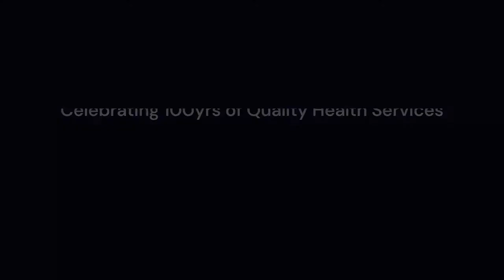CELEBRATING 100 YEARS OF QUALITY HEALTHCARE.